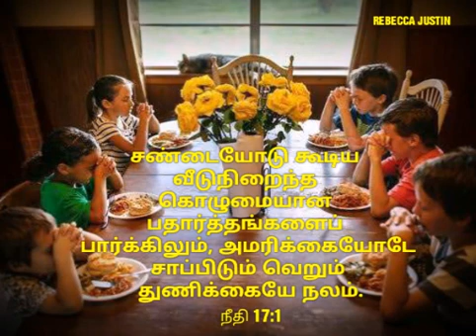Happy family | Peaceful home